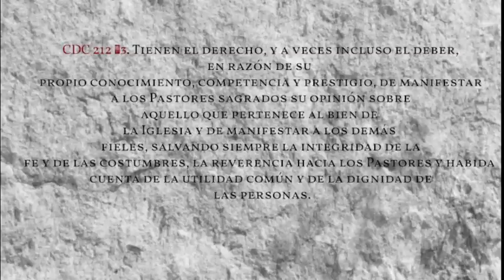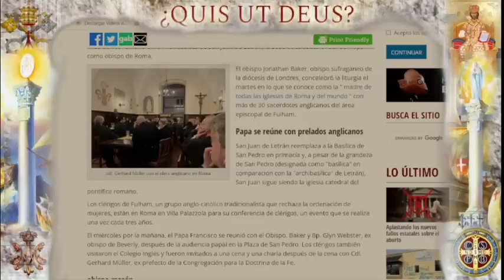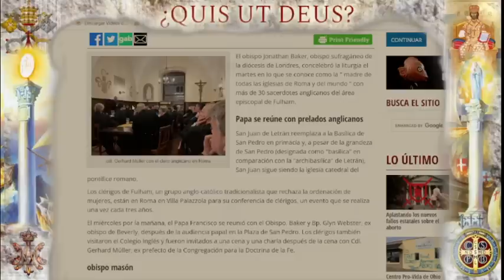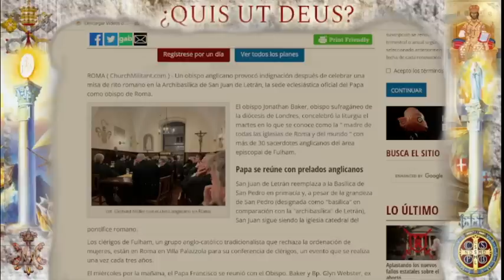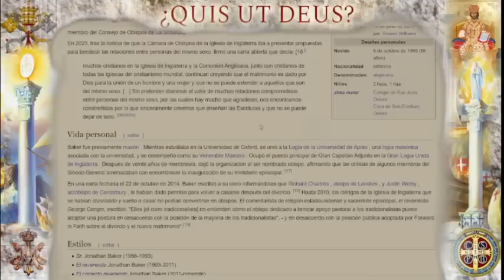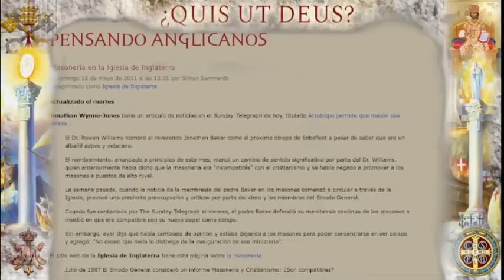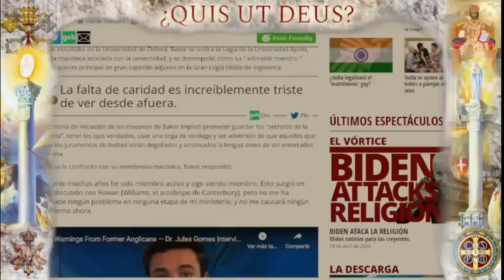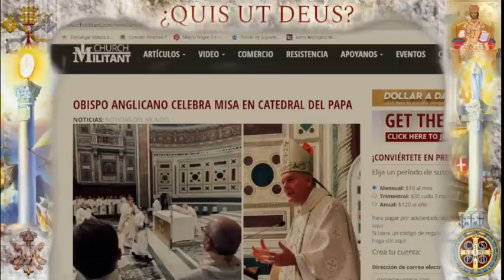San Juan de Letrán ha sido profanada LA PURIFICACIÓN SE ACERCA